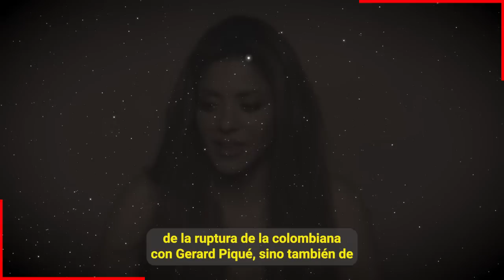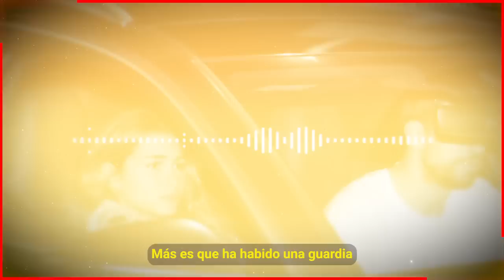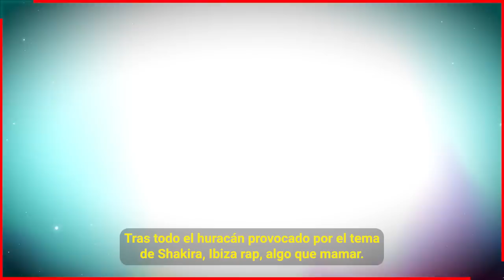🔕 𝗖𝗹𝗮𝗿𝗮 𝗖𝗵𝗶𝗮 Es Atendida en Urgencias Por Crisis de Ansiedad y Pique Culpa A 𝗦𝗛𝗔𝗞𝗜𝗥𝗔 😭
Pique muy preocupado Por La Salud de Clara Chia Culpa  a Shakira

 BIENVENIDOS!!!
suelta la sopa
televisa
exclusivas
venga la alegria
tv azteca
polemica
chismes
Entertainment
farandula mexico